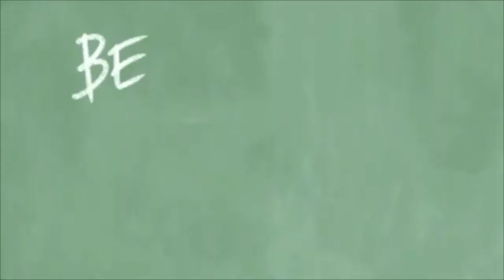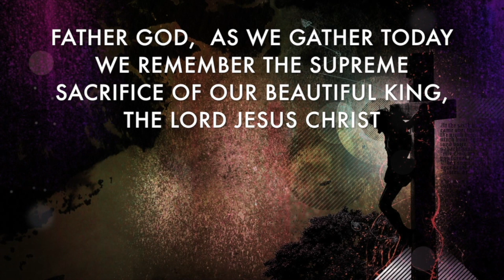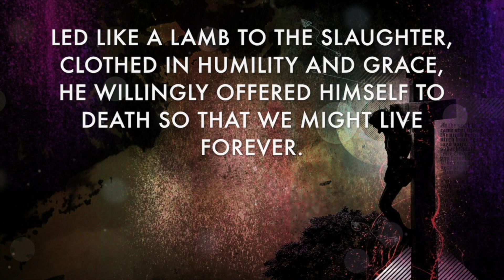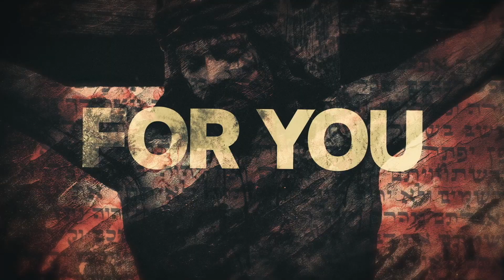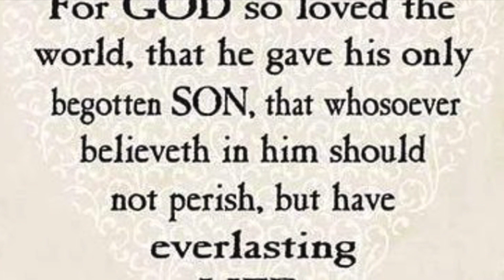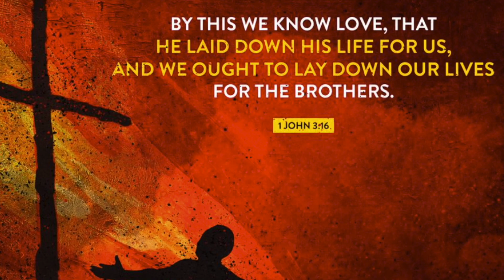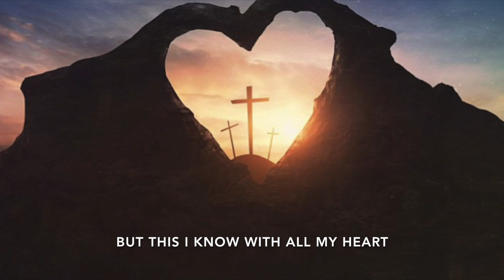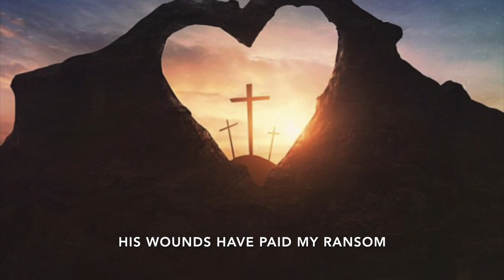Good Friday with LifePoint